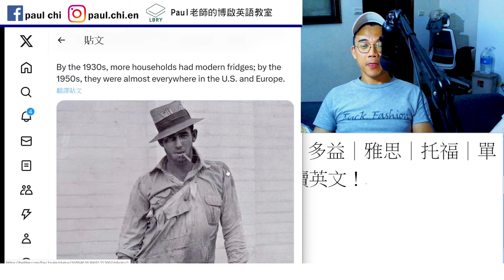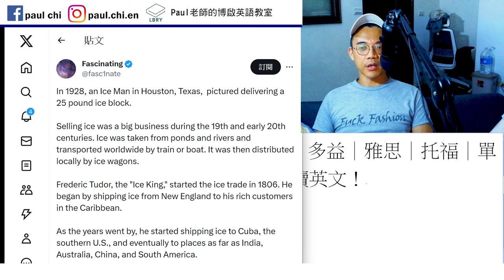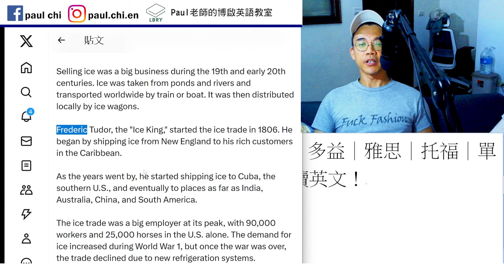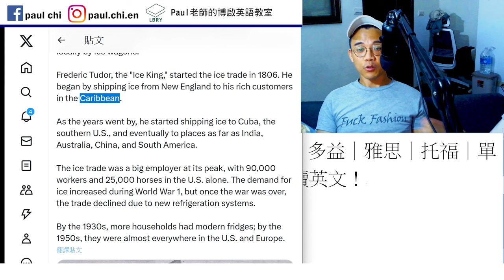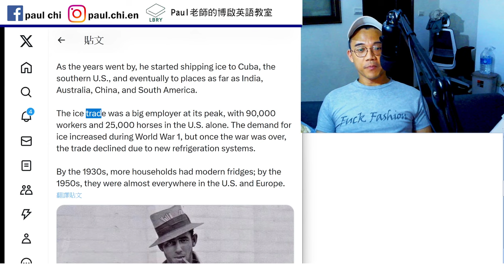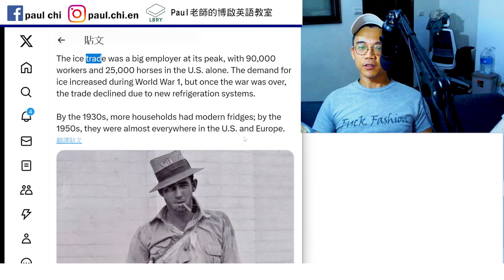【ep 843】以前冰怎麼賣??｜多益｜雅思｜托福｜單字｜文法｜聽力｜手把手帶著你閱讀英文！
Notes:

免費每日英文課：以前冰怎麼賣??｜多益｜雅思｜托福｜單字｜文法｜聽力｜手把手帶著你閱讀英文！

Refrigerator
fridge

LBRY: Paul老師的糟糕英語教室